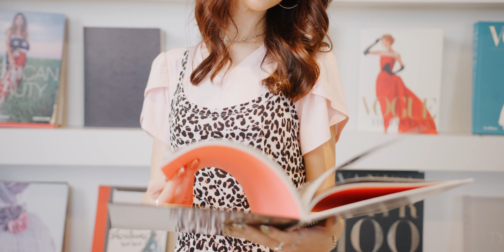LuLaRoe Career Collection Additions - Cassie and Remi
Unleash your power with the Cassie Pencil Skirt - a true icon of confidence. Crafted from a flawless knit fabric, it offers unparalleled comfort, while the yoga waistband ensures a perfect fit. Conquer any challenge with your head held high.

Fabric: Liverpool - 100% Polyester.  Sizes: XS-3XL

Welcome the Remi V-Neck Tulip Sleeve Top to the Career Collection. Embrace effortless elegance with its chic tulip sleeves and flattering V-neckline. Make a statement and elevate your wardrobe with this must-have essential.

Fabric: Modal - 95% Rayon / 5% Span. Sizes: XXS-3XL

LuLaRoe | Creating Freedom Through Fashion
We believe every individual is beautiful, unique, and most of all — powerful. And through these attributes, we believe anyone can create and live a life of purpose and gratitude. These beliefs are why LuLaRoe was created; they bind us together like threads, sewing us into a community of lasting love and fellowship.

Start your own business with the flexibility to reach your goals on your schedule. Become a LuLaRoe retailer and combine your passion for fashion with a purpose for building a business. The magic of LuLaRoe is that it both empowers women to dress to their fullest potential and provides retailers the opportunity to turn their passion into a career.

If you love getting creative with your wardrobe and mentoring others, you’re in the right place.